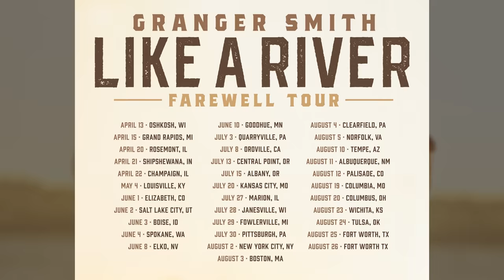Today Is The Last Day…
The Smiths
4500 Williams Drive